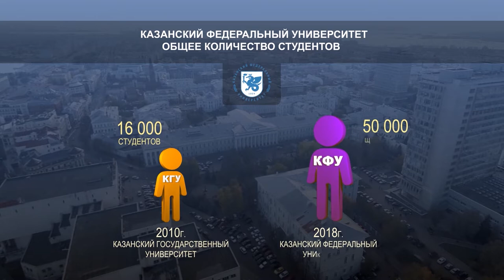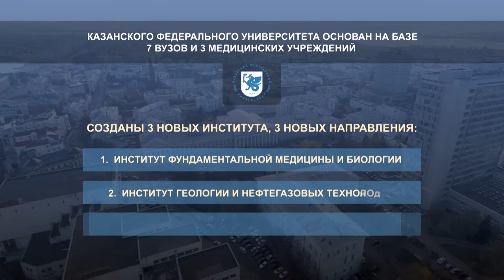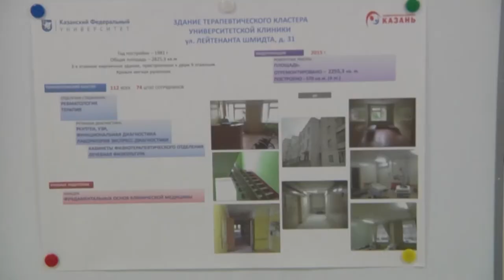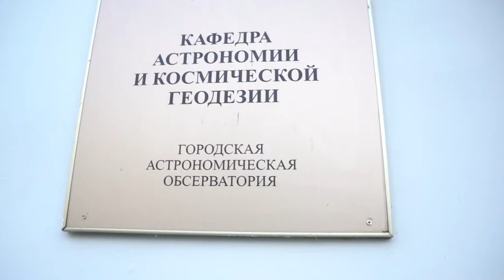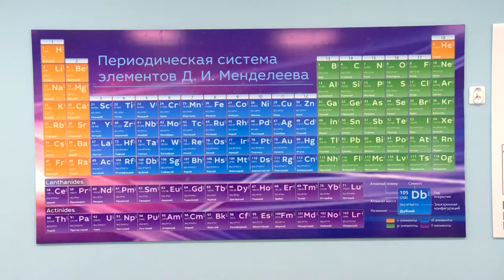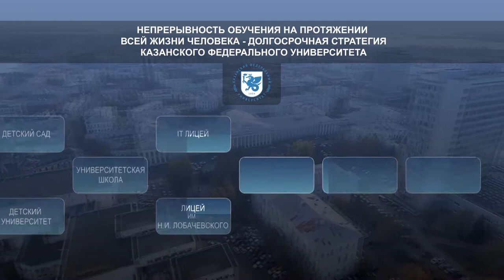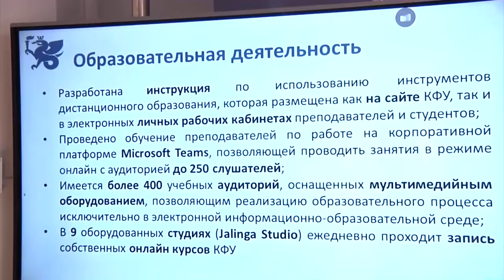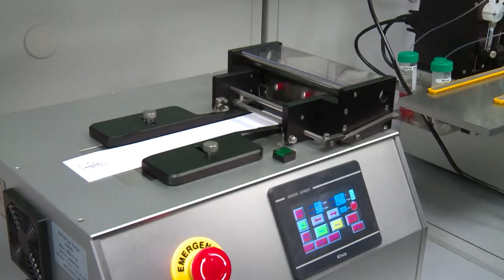Казанский федеральный университет на переломе веков....